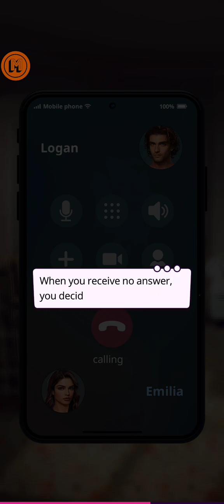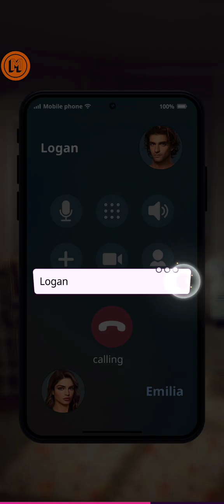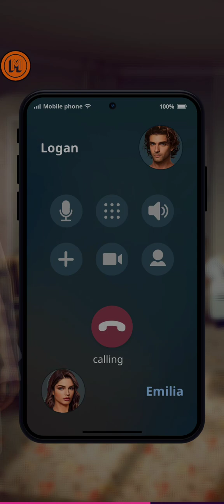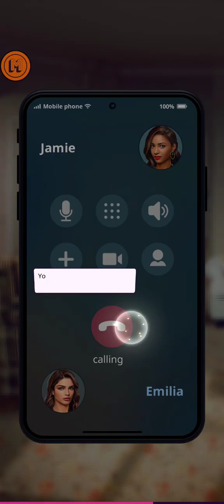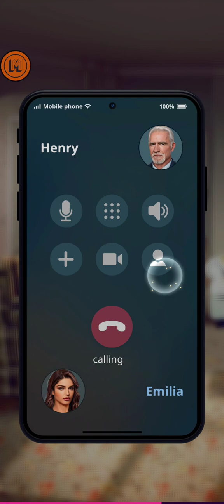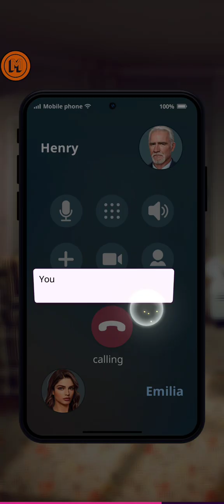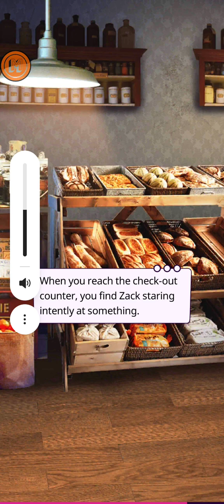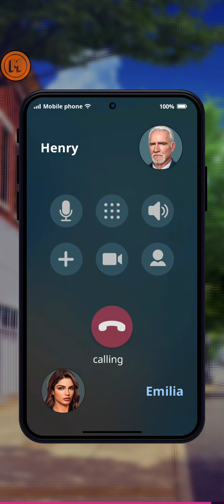(Destiny) Wonderful chaos - chapter 17